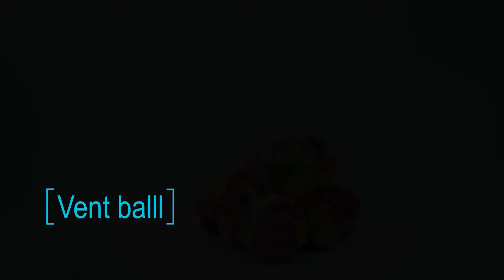Vent ball-Leko Sports toys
The flexibility and elasticity makes it durable and helps to prevent injury when playing;
It's good for the nerves in the hand.